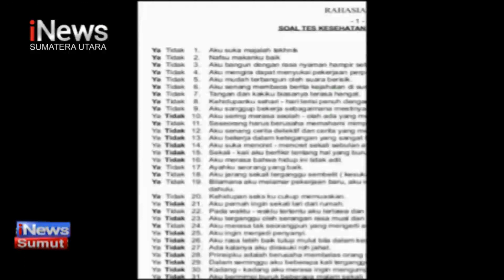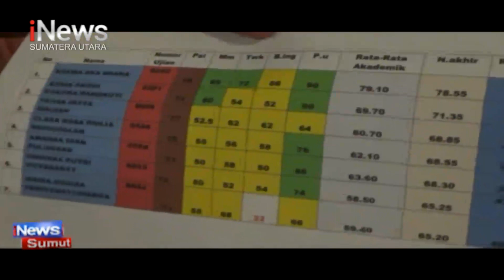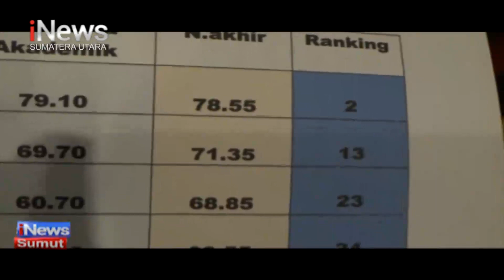6 Calon Siswa Polwan Datangi SPN Sampali di Medan